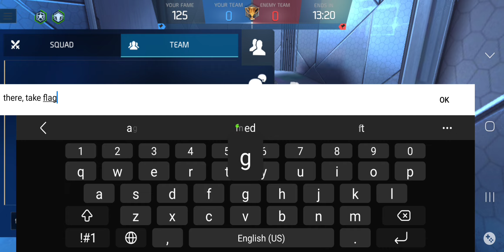Shadowgun Legends. CTF. APG/ ShadowxK7i7/ Shermie/ Neo & Random